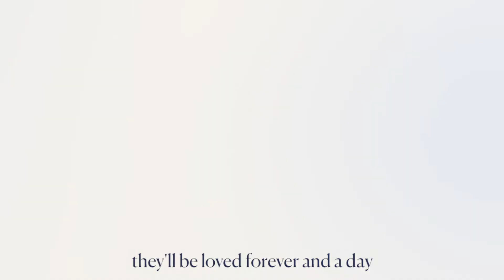Introducing Sheridan Baby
For The Little Ones – Introducing Our Baby Animal Collection.